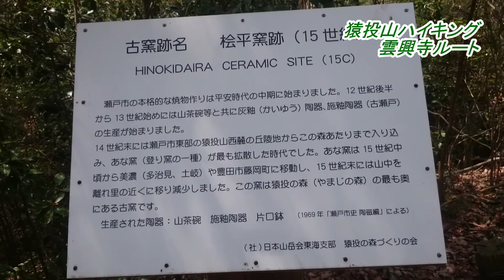[山ログ]おすすめのプチトレラン 猿投山 雲興寺ルート